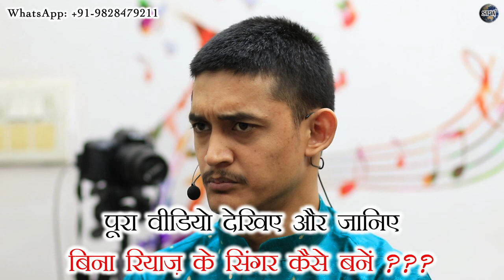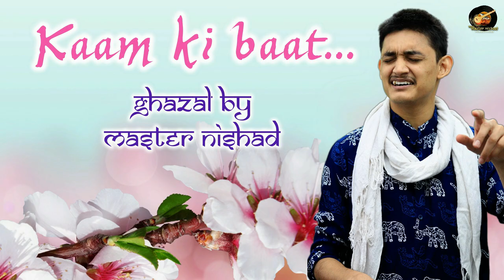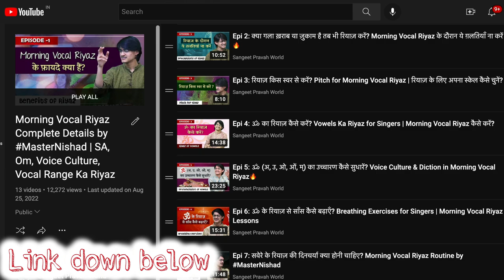बिना रियाज़ के सिंगर कैसे बनें? 😍 कम रियाज़ में ज़्यादा असर कैसे पाएँ? 🤔 Singing Riyaz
Morning Vocal Riyaz Complete Details by Master Nishad | SA, Om, Voice Culture, Vocal Range Ka Riyaz

What is Riyaz? | क्या program देने से गला तैयार हो जाता है, या रियाज़ ज़रूरी है? SINGING TIPS

More Links:-